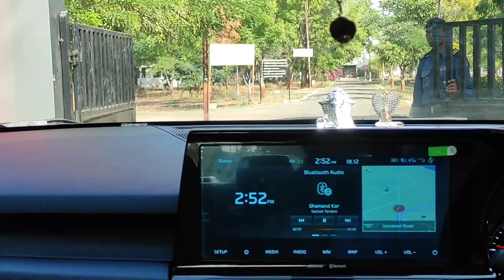पहील्यांदा सासुबाई vlog मध्ये/@sima chavan vlog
पहील्यांदा सासुबाई vlog मध्ये/@sima chavan vlog# family blog# family time# Marathi blogger# daily routine#gulabjam recipe